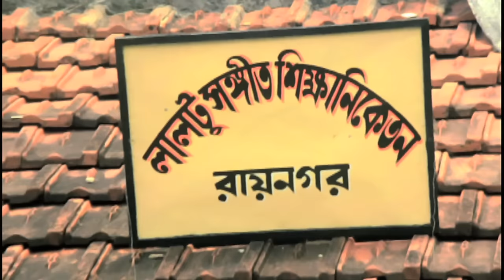Aaji E Probhate | Guru Dakshina | Bengali Movie Song | Bupendar Singh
Presenting Bengali Movie Video Song “Aaji E Probhate : আজি এই প্রভাতে” বাংলা গান sung by Bupendar Singh, Chandrani & Abhijeet From Guru Dakshina, Starring Kali Banerjee, Shakuntala Barua, Tapas Pal.

Song : Aaji E Probhate
Movie : Guru Dakshina
Artist : Bupendar Singh, Chandrani, Abhijeet
Music Director : Bappi Lahiri
Lyricist : Bhabesh Kundu
Release : 1987
Theme : Light Classical
Director : Anjan Choudhury
Starcast : Tapas Pal, Satabdi Roy, Ranjit Mallick, Soumitra Banerjee, Shakuntala Barua, Kali Banerjee